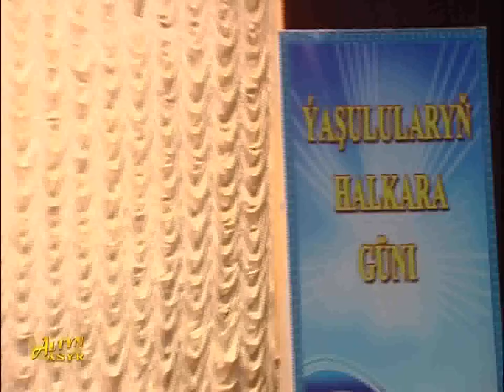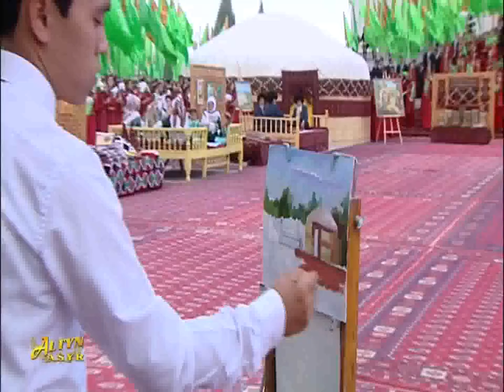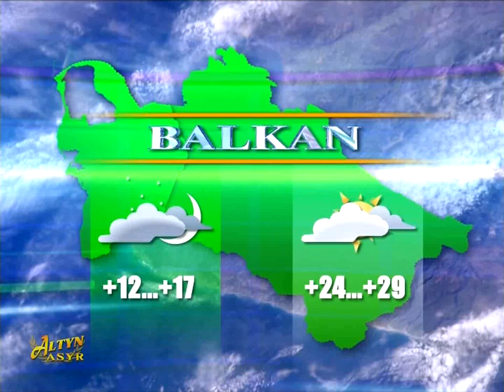Watan habarlary 01.10.2019